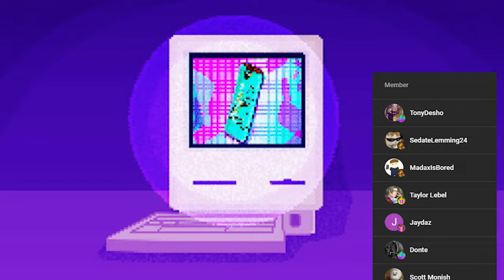Hogwarts Legacy Is A Good Game...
Hogwarts Legacy is a very addicting game even for someone who's not much of a Harry Potter fan. In fact, I've become more of a Harry Potter fan now that I'm playing Hogwarts Legacy.

Hogwarts Legacy Main Mission: Helm of Urtkot